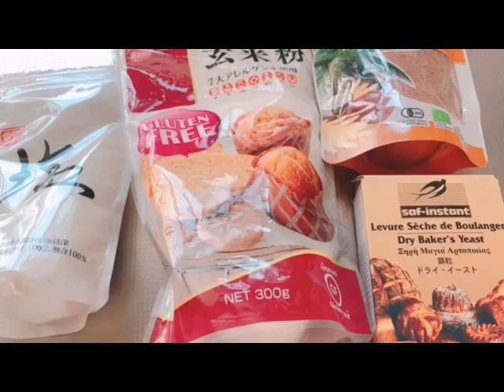玄米粉のゴマべーグル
べーグルは簡単に作れます。